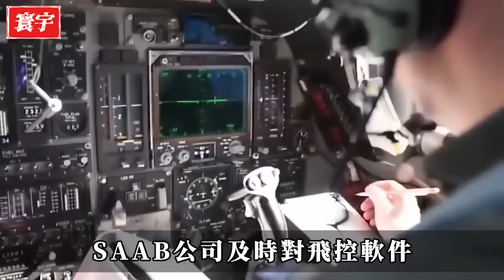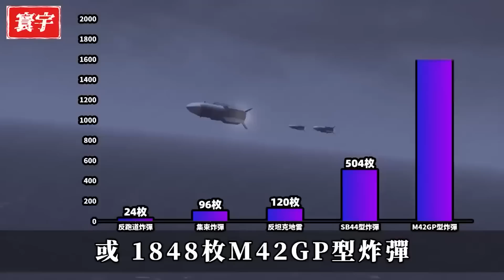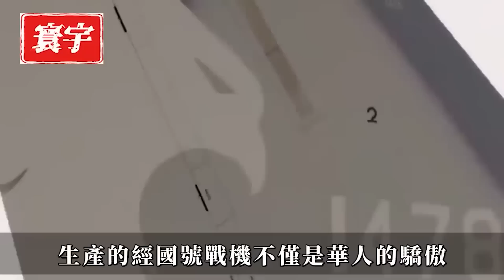【台灣新一代戰機】台灣超音速戰機曝光！2秒打爆F-35，性能測試全曝光，美國這次真的要慌了！